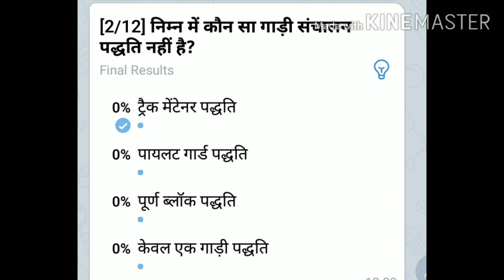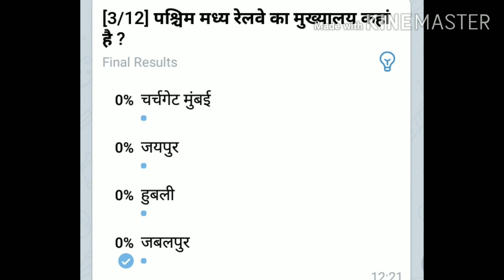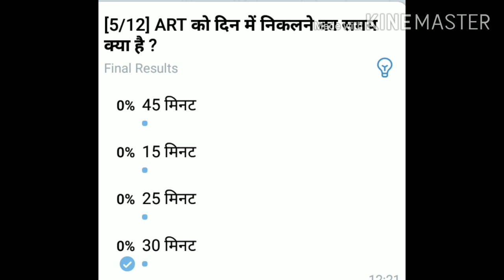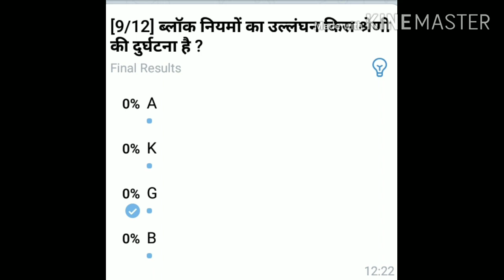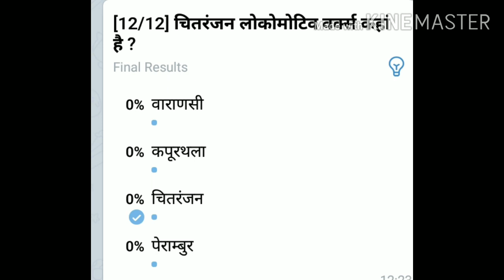Railway vibhagiy Pariksha, Railway LDC Departmental exam, ASM /GG etc. exam, small set- 01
Railway vibhagiy Pariksha, Railway Departmental exam, Railway LDC Departmental exam, LDC station master goods guard etc etc, Rajeshwar Pandey, operating question, parichalan prashn Patra
, small set- 01